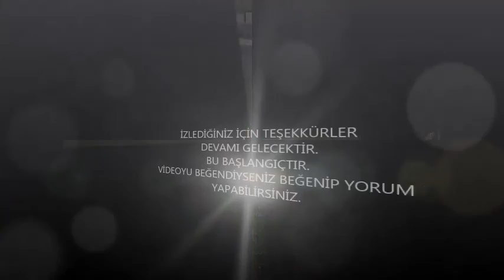Metin2 TR Avrasya Metin Kesimi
Arkadaşlar 3 haftanın ardından maalesef böyle kısa ve bence kalitesiz bir video hazırladım. Asıl bilgisayarım bozuldu, tamirde. O yüzden eski masaüstü bilgisayarımla video çekmeye çalıştım. Sonuç ortada. Takipte kalın çok yakında çok daha profesyonel videolarla geleceğim!